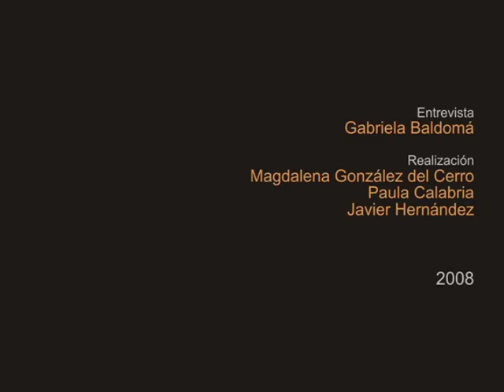Juan Stoppani | Para usted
Entrevista a Juan Stoppani realizada en 2008 cuando se monta la instalación Para usted en el Macro.